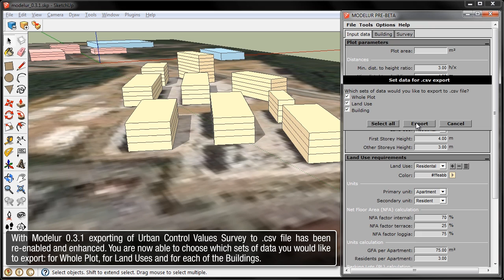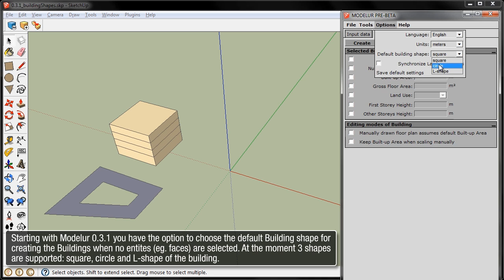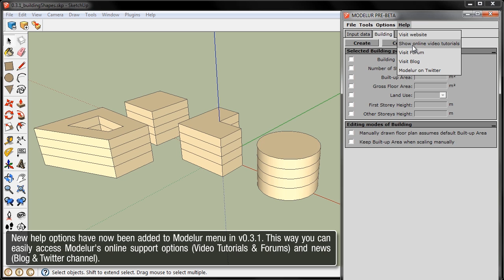19 - Modelur 0.3.1 enhancements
This video shows new funcionality, which has been added in Modelur 0.3.1:
- options for exporting Urban Control data to .csv files
- selecting default building shape when no faces are selected
- extended Modelur Help menu.